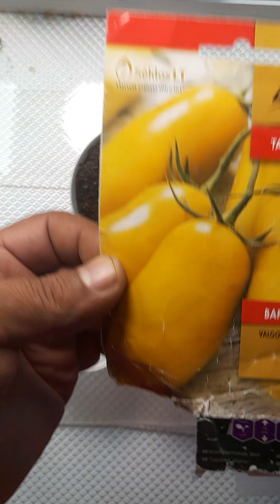اسهل طريقه لزراعه البذور